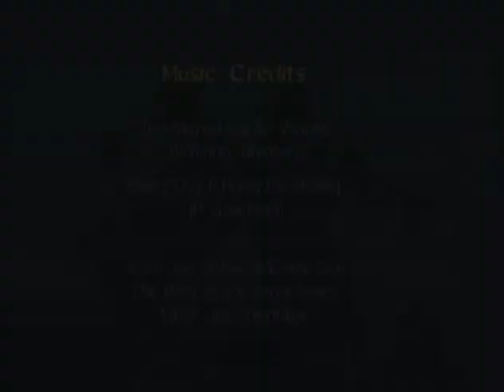Jillean Williams Interview by Monk Rowe and Milt Fillius - 5/20/1995 - Clinton, NY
Jillean (Mrs. Joe) Williams shares stories about the  camaraderie in the Count Basie band, Joe's rapport with audiences, and the influential musicians he worked with throughout his career.